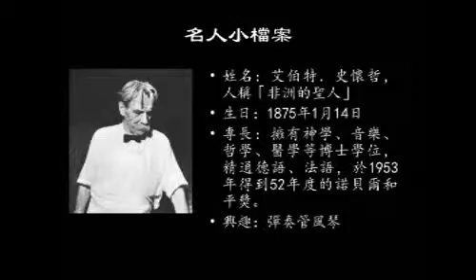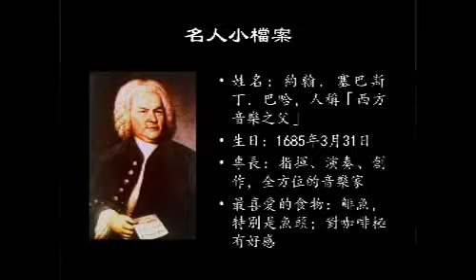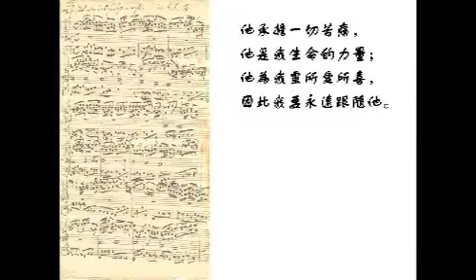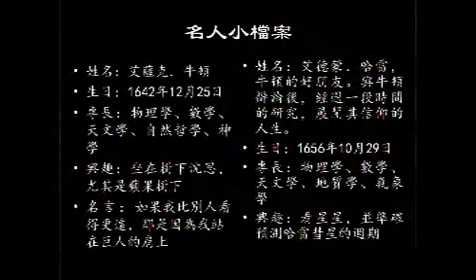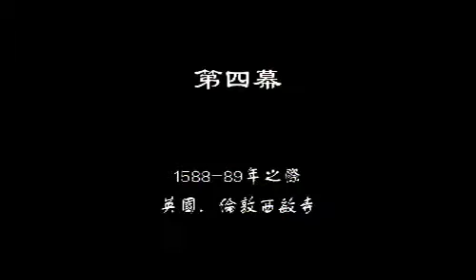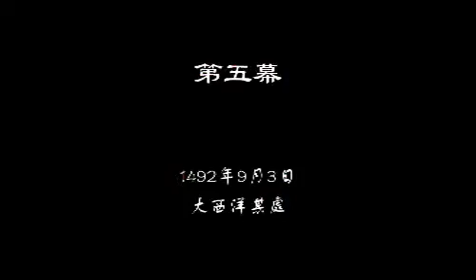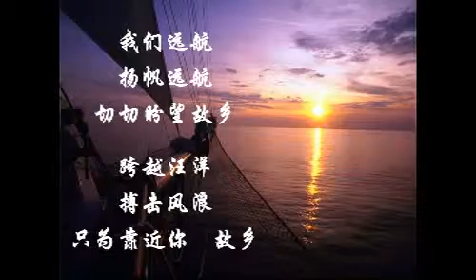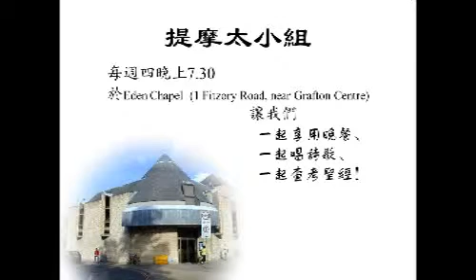超时空名人专访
记者藉着时光机采访了几位大家熟悉的基督徒，其中有诺贝尔和平奖得主史怀哲博士，音乐家巴哈，科学家牛顿与哈雷，英国女王伊利莎白，以及航海家哥伦布. 希望籍此了解他们为什么要信靠上帝。

如果您想了解更多关于他们的信仰，欢迎联络剑桥提摩太团契。